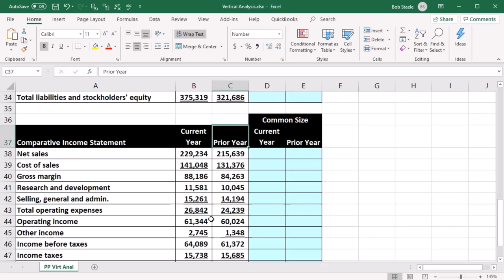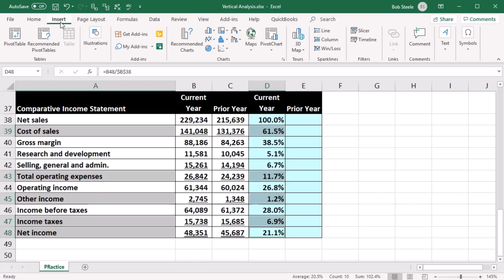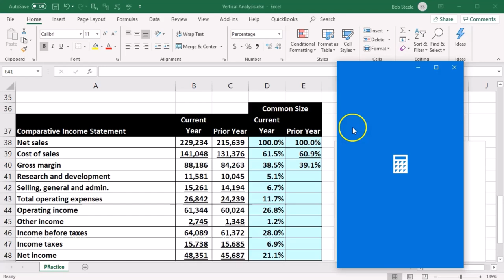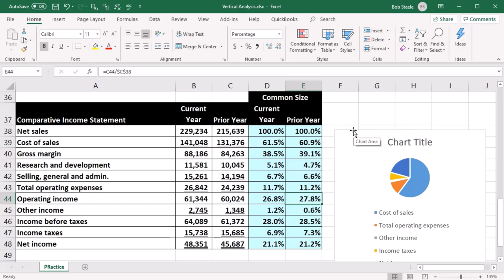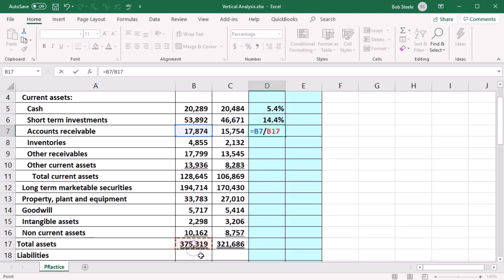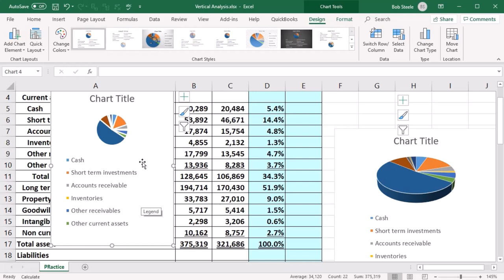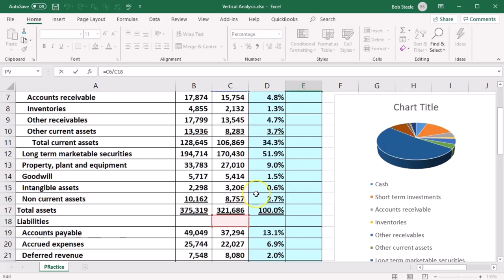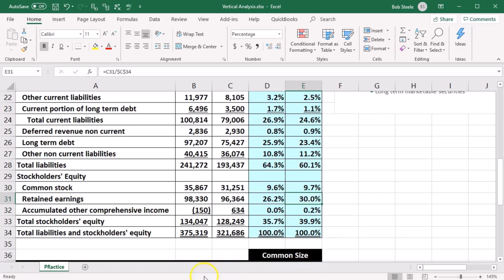Análisis vertical 355 Contabilidad Gerencial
Análisis vertical
Contabilidad Gerencial